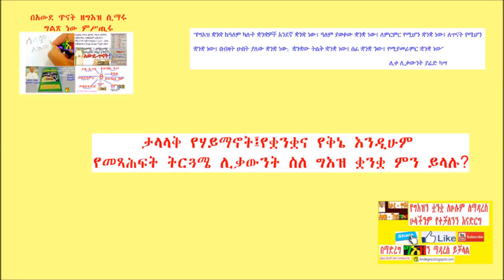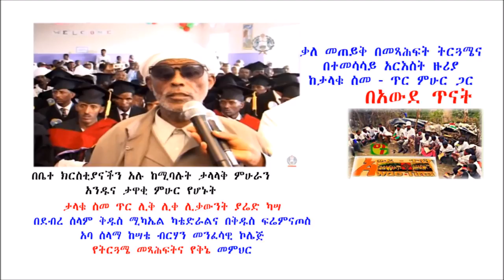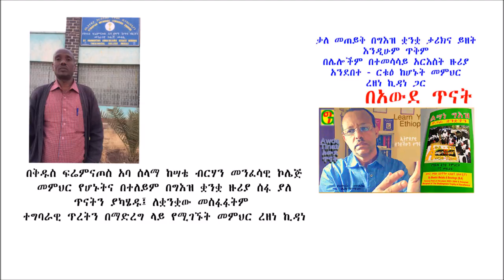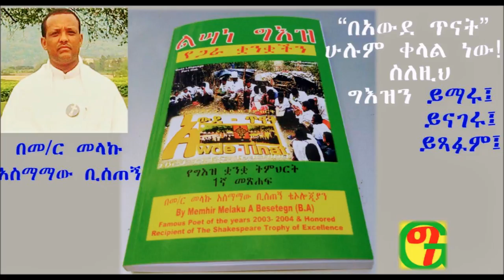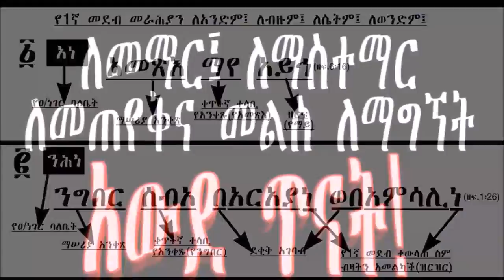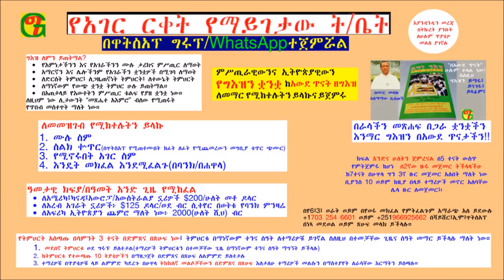ስለ ግእዝ ቋንቋ ሊቃውንት ምን ይላሉ? መሰማት ያለበት ቪዲዮ